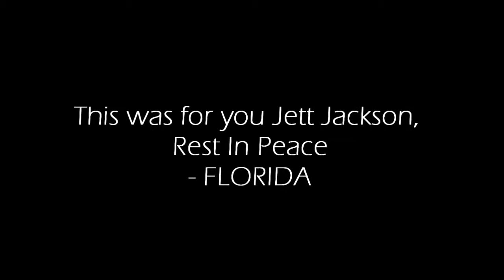FLORIDA Jett Jackson Memorial Music Video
small two day show we did at the end of august.  fun times